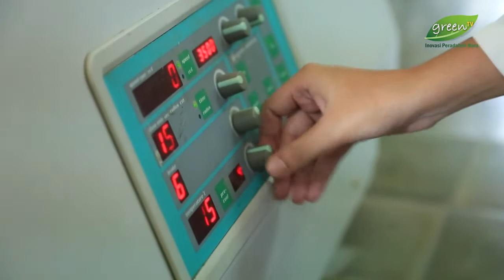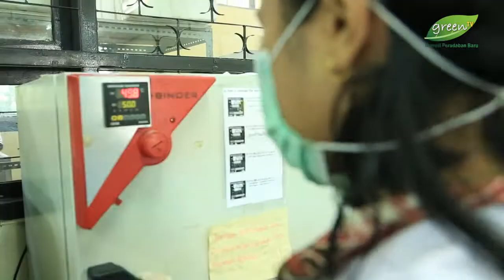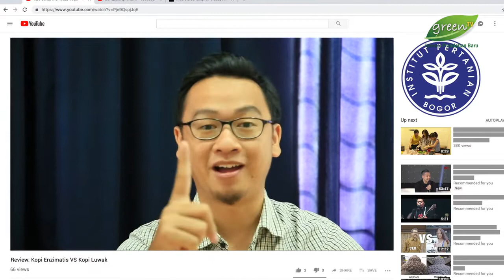Kopi Luwak Enzimatis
Agroindustri adalah salah satu upaya untuk meningkatkan nilai tambah produk pertanian sekaligus mengubah sistem pertanian tradisional menjadi maju atau modern. Rekayasa proses dilakukan untuk mendapatkan diversifikasi produk hasil pertanian, meliputi proses pemisahan, pemurnian, dan formulasi terhadap produk kasar, untuk mendapatkan produk murni yang memiliki kualitas lebih baik dan memiliki nilai ekonomis yang tinggi. Prof.Dr. Erliza Noor, Guru Besar Fakultas Teknologi Pertanian (FATETA) Institut Pertanian Bogor (IPB) melakukan rekayasa proses pada teknologi produksi kopi luwak secara enzimatis (tanpa menggunakan hewan luwak). Teknologi ini mampu meningkatkan kualitas produk kopi menjadi lebih higienis, kandungan kafein lebih rendah, citarasa lebih lembut, dan kaya antioksidan.